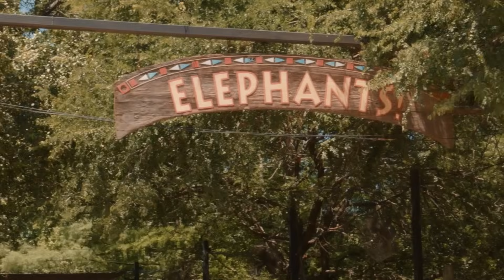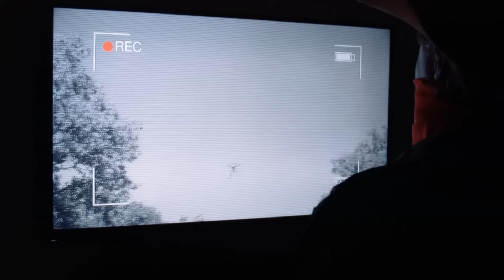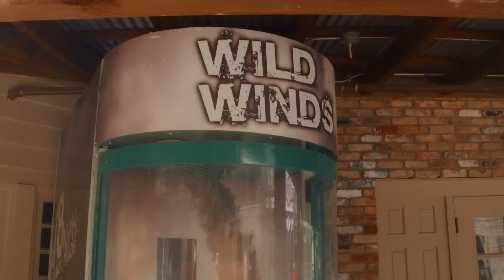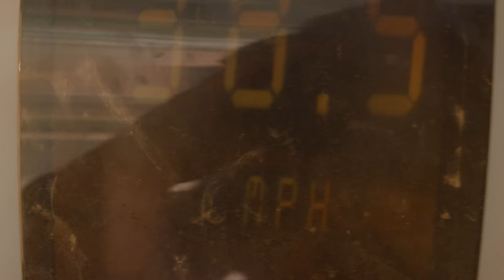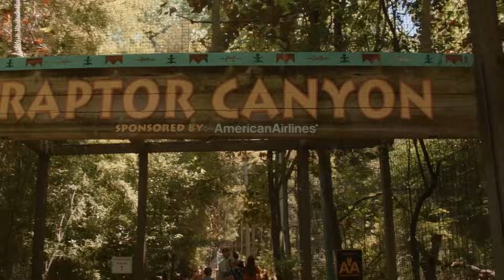Dinosaur Animal Park Adventure | T-Rex Ranch Adventures | Kids Songs | Moonbug Kids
Come along for an Adventure in the Animal Park!